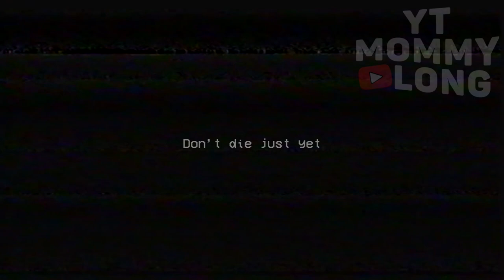Poppy Playtime: Chapter 3 - Cat-Bee DEMO Gameplay "Bee Buzz"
🧡I shoot about the game Poppy Playtime Chapter 2 bugs, gameplay, secrets and much more you will find on my channel.